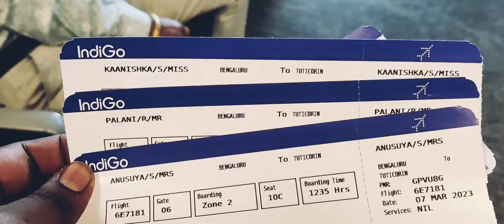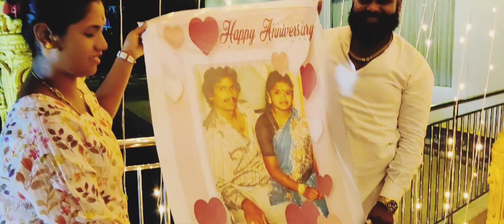happy wedding 💑 Anniversary #2023